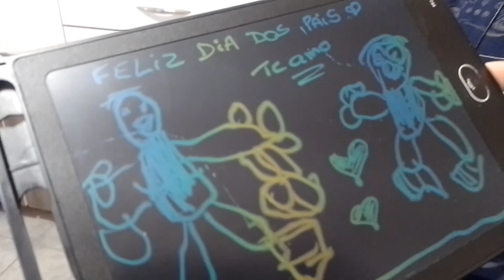PRIMEIRO DIA DOS PAIS COM DOIS FILHOS 💙💚